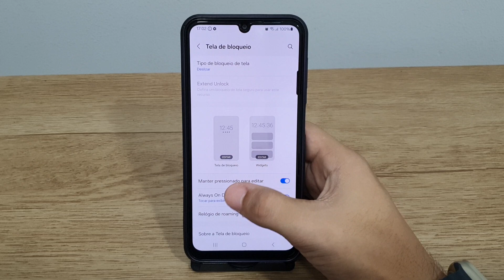Como desativar o Always On Display no seu Samsung A24 - Passo a passo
Fala pessoal!! vou mostrar nesse video passo a passo de como desativar o Always On Display no seu Samsung A24
✩ Redmi Note 9 64G / 128GB
✩ Redmi Note 9S 64G / 128GB
✩ Poco X3

★Contato de parcerias:
✩ Poco X3